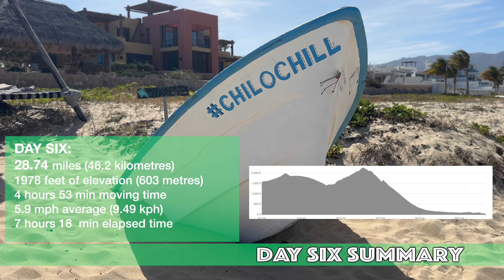Lost! - Baja Divide Cape Loop - Bikepacking Adventure Ep 6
We attempt to take a mere 6 mile shortcut to regain the main Baja Divide trail after visiting El Triunfo and it all goes wrong quickly. Getting lost certainly adds to the challenges of an already difficult adventure.

The Baja Divide may be one of the hardest bikepacking routes in the world. Last year, Eric Archer and I completed most of the route from San Diego California to the Southern part of the East Cape just South of La Paz Baja California Sur. This year we decided to pick up where we left off and complete the Cape Loop- a 250 mile loop, off pavement and often through very remote sections of beautiful Baja Mexico.

Join us on this adventure as we explore the Southern tip of the Baja Peninsula.

CHAPTERS:
00:00 Introduction
02:05 On The Last Episode
02:58 A New Trail
04:25 Where are we?
06:38 Oh The Thorns!
08:48 More Bike Issues
11:25 Have We Found A Way?
13:09 Back On The Main Trail
14:02 Downhill We Go
17:30 Day 6 Route
18:32 Day 6 Summary

MY NAME IS MICHAEL LADDEN:

After visiting more than 120 countries on five continents I made the bold decision to sell all of my possessions and become a full time nomad more than four years ago. Currently, I am traveling in my self built, ex-army overland expedition truck, complete with a KTM motorbike, bicycles, kayak, a Onewheel and all of the essentials needed to explore this incredible planet we call home. Join me, as I share my adventures and stories from around the world.

Follow my Expedition Turtle for more nomadic fun!

DRIVE THE GLOBE | Overland Adventures
The Adventure is not the Destination... It is the Journey.

339ZNGUJD2MOATEU

AXE3ZURKZQZCRENW

HVB2JRSWY9PS4Y0K

QXPITFJFXUMXWM2E

4JAKJVVIRGCQYKYP

9LCO6BJWQTUHRQEO